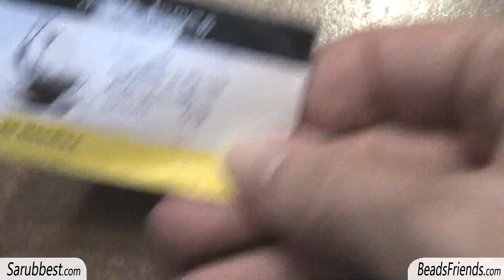Sarubbest: Tutorial orecchini con perline: cabochon incastonato con perline e bicono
Grazie per il supporto e per il vostro affetto, ci sentiamo al prossimo video!

Sara Spoltore - Sarubbest - Sararmoniasara
(la scelta del nome con cui chiamarmi la lascio a voi! ^^)

Se provi a realizzare qualcuno dei miei schemi, taggami su uno dei social che utilizzi (ma sappi che uno dei miei preferiti è INSTAGRAM! :-P)

If you don't speak Italian, don't worry!
Check my ENGLISH YOUTUBE CHANNEL

MINI BIOGRAFIA:
Mi chiamo Sara Spoltore, ed ho aperto questo canale YouTube sotto il nickname di Sarubbest nel lontano 2009.
Adoro creare gioielli con perline e maggiormente adoro condividere la mia passione ed insegnare tutte le piccole cose che ho imparato nel corso degli anni, lavorando con le perline.
Sul canale troverai una quantità esagerata di video tutorial, che ti accompagneranno nella creazione step by step di gioielli (orecchini, collane e bracciali) con perline, pietre, perle, cristalli e quanto altro possa rendere un gioiello speciale. Ma qualsiasi materiale non sarà mai prezioso quanto la tua creatività, la tua fantasia, la tua pazienza e la tua passione nel realizzarlo, ed io sono qui per aiutarti a mantenere accesa la fiamma di questa passione. Spero che i video che realizzo mi aiutino a raggiungere questo scopo!
A presto allora, e ci sentiamo al prossimo video!

Sara.